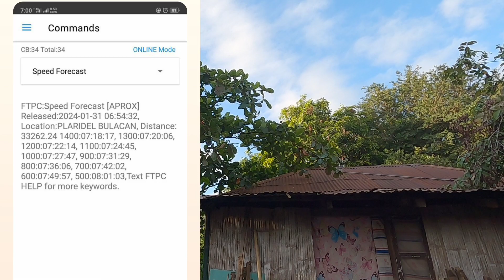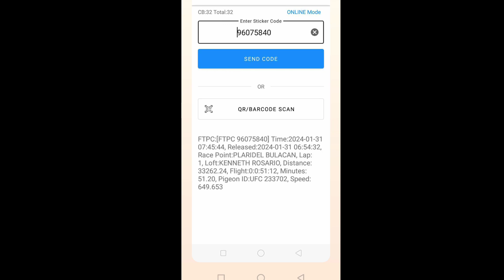Talo nanaman ba tayo?